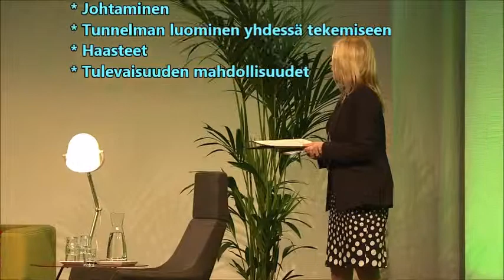TERVE-SOS 2017, hyvinvointikädenvääntö-paneeli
Hyvinvointikädenvääntö: kunta vs. maakunta
Paneelin puheenjohtaja: asiantuntija Kirsi Wiss, THL
Keskustelijoina:
-Sote-uudistuksen muutosjohtaja Antti Parpo, Turku
-Kaupunginjohtaja Jukka Alkio, Laitila
-Kaupunginjohtaja Aino-Maija Luukkonen, Pori
-Kuntayhtymän johtaja Maire Ahopelto, Kainuu
-Johtaja Anne Knaapi, SOSTE